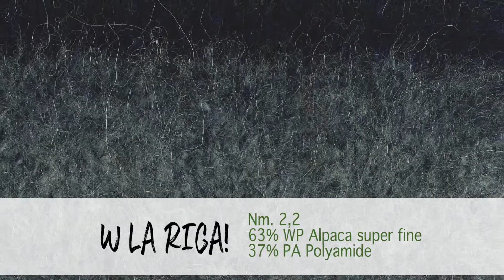Millefili Fall Winter 2022 - 2023 W LA RIGA! - ITA